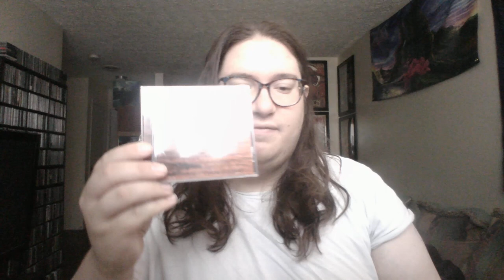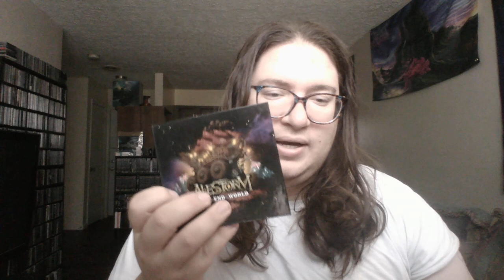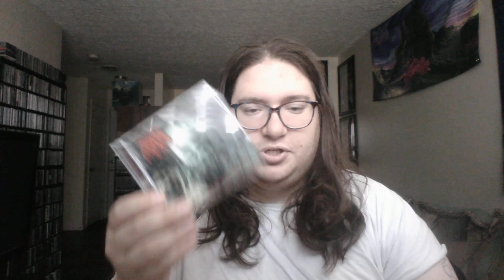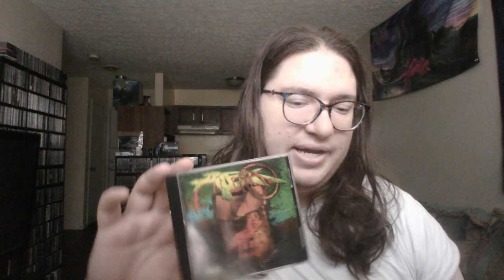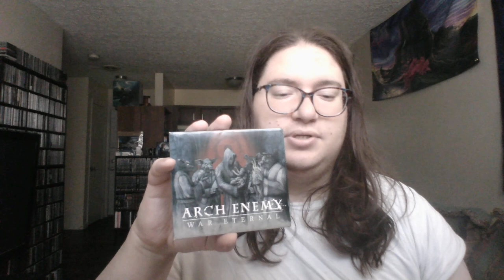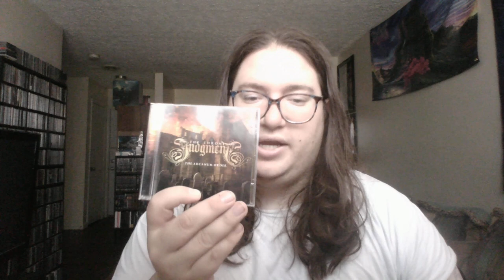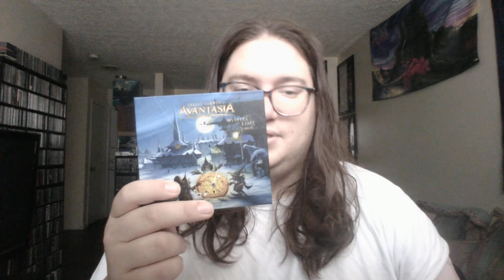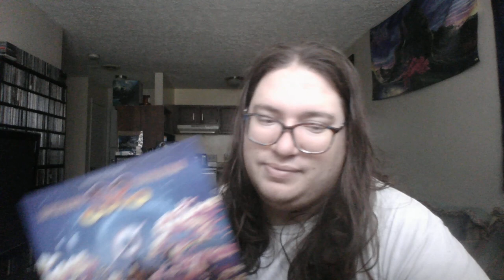Full Album Collection Part I: #-A (the second part)